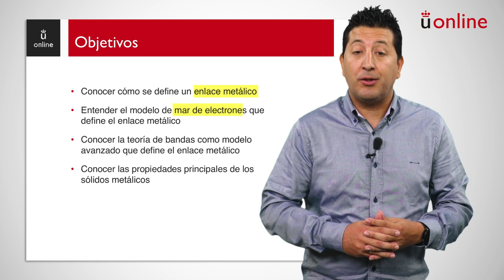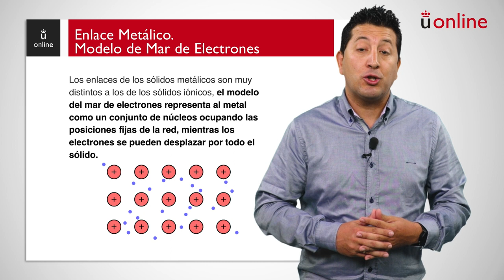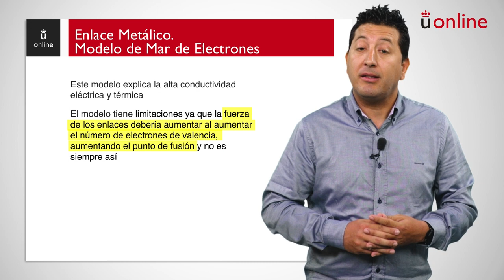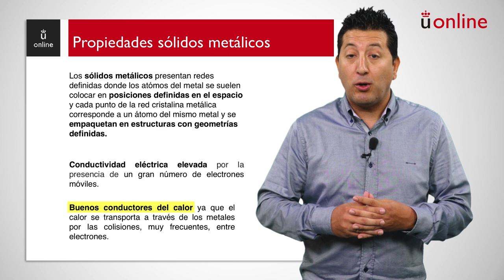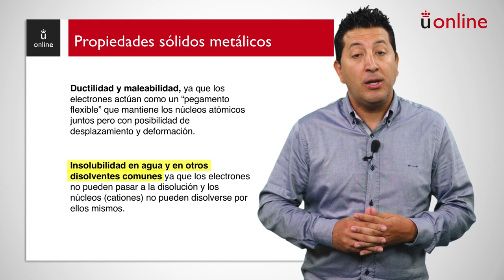Enlace iónico y metálico: conceptos básicos sobre el enlace metálico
Curso 0 - Química - Enlace iónico y metálico: conceptos básicos sobre el enlace metálico